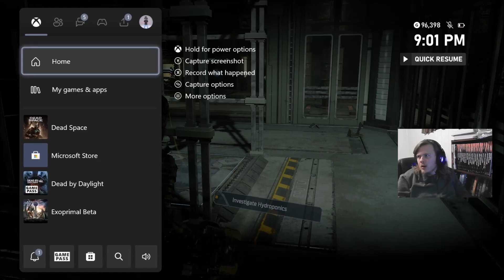Toxic Mysteries | Dead Space Remake | Part 6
It's a mystery to everyone.